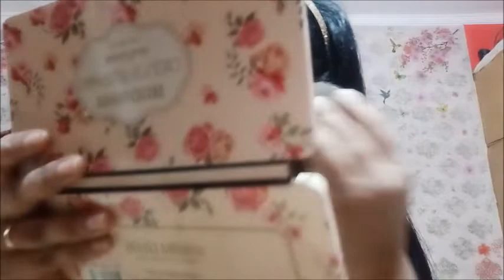Bonjour Paris Foundation|affordable foundation|Foundation for indian skin Review Hindi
Bonjour Paris Photo Match Invisible Foundation

Product links-

Boutique Moisturizer

Thanks-Anjali